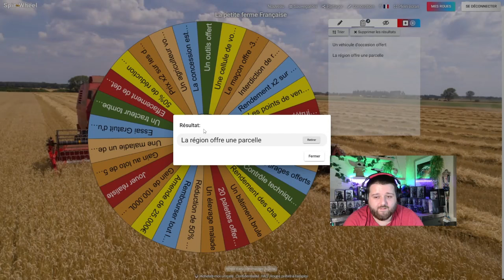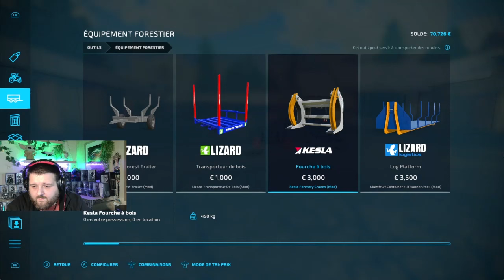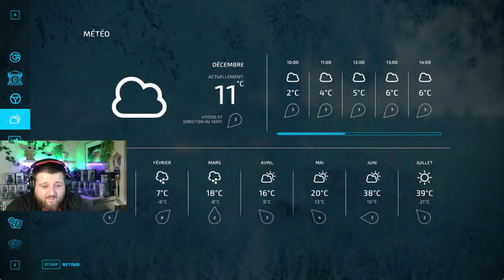Le Fermier Français #2 - On n'a pas mal de travail à faire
Bienvenue sur cette nouvelle série du Fermier Français.
Nous voilà sur la carte Bonneval, petite carte française qui nous offre plein de possibilité pour cette nouvelle aventure.